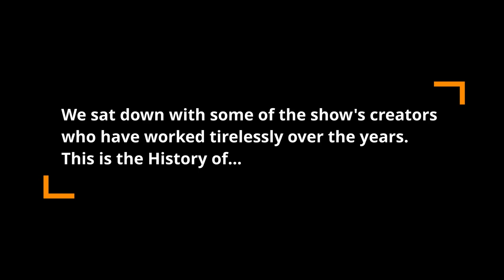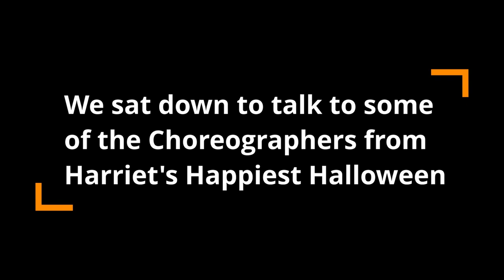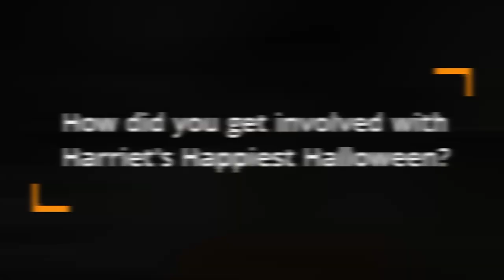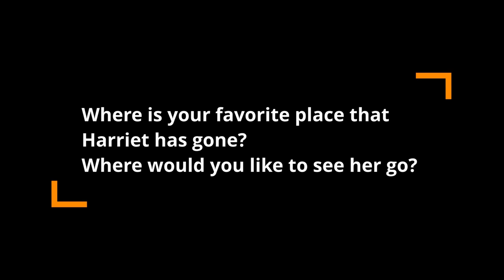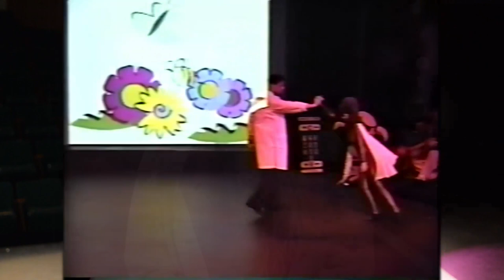Harriet's Happiest Halloween Behind the Scenes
Find out what has made Harriet's Happiest Halloween the happiest Halloween tradition at Harford Community College for 34 years!
This video includes footage from over the years and interviews with the writers, choreographers, performers and so much more.

Special Events and Performances are made possible in part through funding from: Maryland State Arts Council and Harford County Cultural Arts Board.